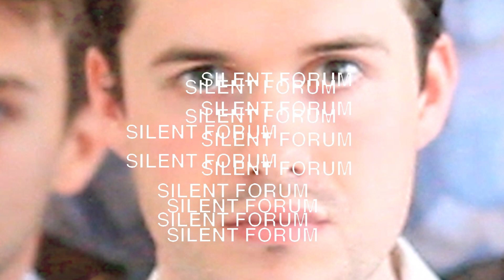Silent Forum - A Pop Act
Audio Was Recorded and produced by Charlie Francis
Video was recorded and produced by Jaydon Martin